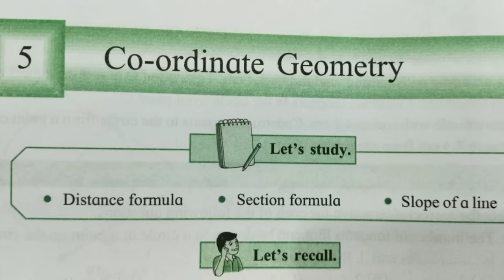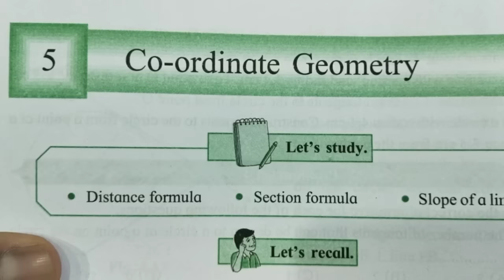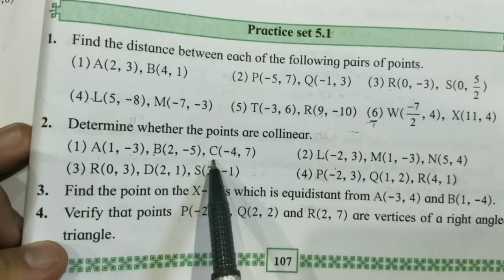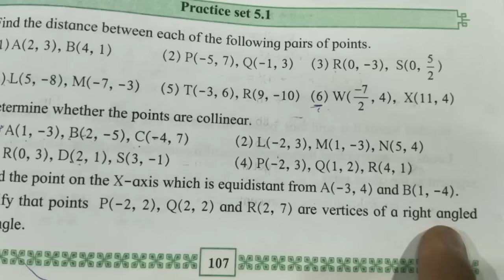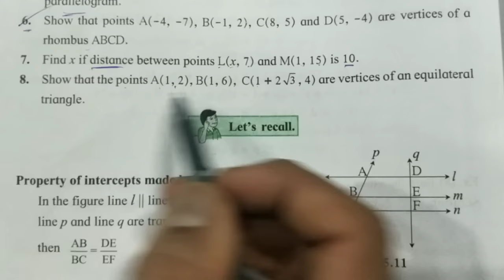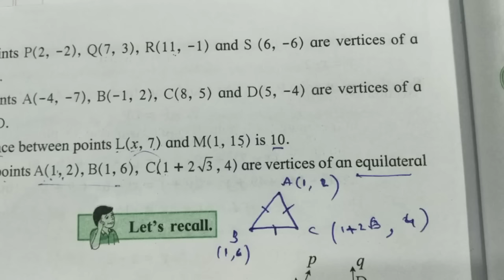Practice set 5.1 Co-ordinate Geometry Class10 SSC Geometry 5th Chapter standard std 10th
Co-ordinate Geometry
SSC class 10
Maharashtra state board
Practice set 5.1 full explaination
In Hindi